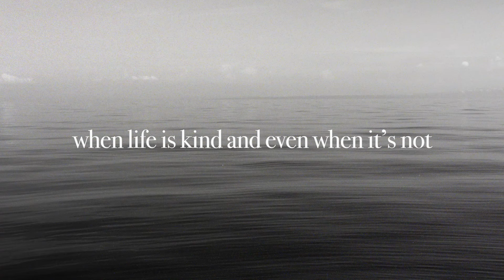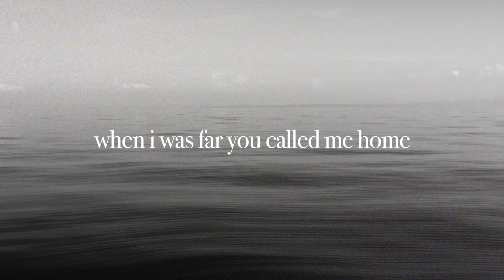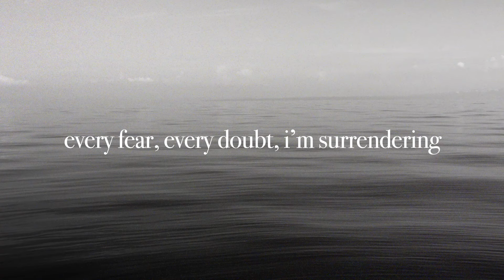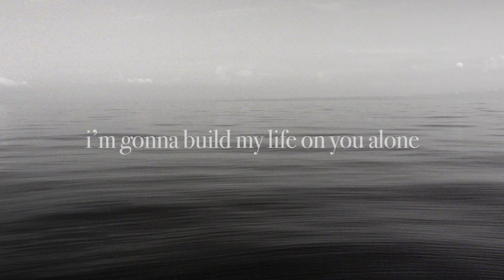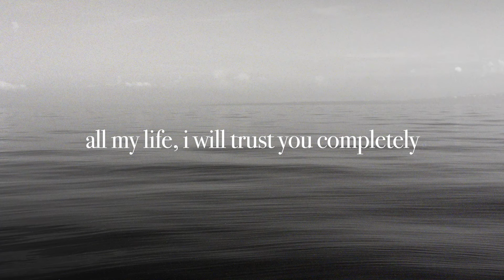Completely | Influence Music & Melody Noel | Lyric Video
"Before The Breakthrough" Album Available Now!

Making music for the glory of God alone. // SØLI DEØ GLØRI₳

Song Lyrics:
Your voice has led me through the wilderness
Your voice has led me to the mountaintop
I've learned to lean upon your faithfulness
When life is kind and even when it's not

So step by step, storm by storm
I'm gonna build my life on you alone
I am trusting You completely
What I see, I see in part
But you know the end from the start

You knew my days before I took a breath
When I was far you called me home
You've never failed to keep your promises
The sweetest love I've ever known

Every fear, every doubt, I'm surrendering
All my life, I will trust you completely

So I am trusting you completely